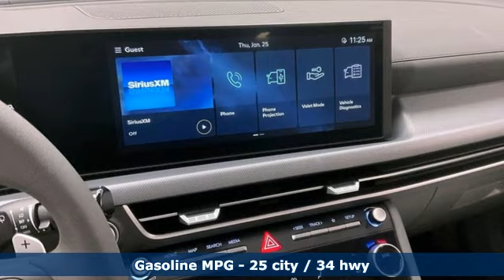New 2024 Hyundai Sonata Fredericksburg, VA HRA379581 - SOLD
Year: 2024
Make: Hyundai
Model: Sonata
Trim: SEL
Engine: I4
Transmission: 8-Speed Automatic
Color: Blue
Interior: Dark Gray
Stock #: HRA379581
VIN: KMHL64JA2RA379581
Transmission Blue 2024 Hyundai Sonata SEL AWD 8-Speed Automatic I4brbrHOME OF THE LIFETIME WARRANTY. 25/34 City/Highway MPGbrbrbrWe make every effort to provide accurate information, please verify options and price before purchase, Pohanka is not responsible for errors or omissions. All vehicles subject to prior sale. Quoted price available on in-stock units only. All prices are exclusive internet prices only. Financing is subject to approved credit through designated lender. Price plus tax, tags, dealer processing fee of $989, plus any dealer accessories. Vehicle offers/prices & internet price quotes valid for 48 hours from initial posting date, subject to change by dealer/manufacturer without notice. May be subject to Market Assessment. All customers will qualify for all manufacturer rebates and incentives included in the price; some require financing through the manufacturer. Some manufacturer rebates are not compatible with manufacturer finance offers. Additional manufacturer rebates and incentives may apply to those who qualify and may lower the sales price. 2 or more available at this price. **Based on model year EPA mileage ratings. Use for comparison purposes only. Your mileage will vary depending on driving conditions, how you drive and maintain your vehicle, battery pack age/condition, and other factors. 5-Star overall scores are awarded by the National Highway Traffic Safety Administration. Safety Ratings are awarded by Government 5-Star Safety Ratings are part of the U.S. Department of Transportationa€TMs New Car Assessment Program Model tested with standard side airbags (SAB). Dealer Adjustment reflects either added equipment, a high-demand vehicle selling for above MSRP or both. Ask your dealer for details.

Address:
10667 Patriot Hwy